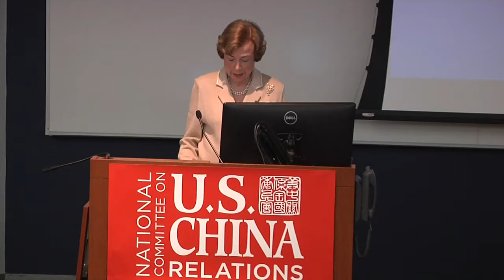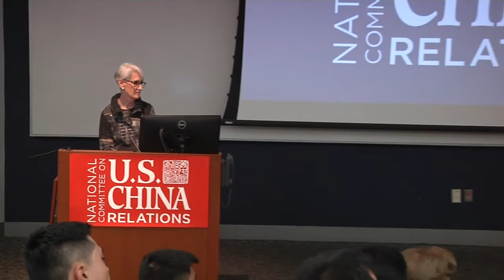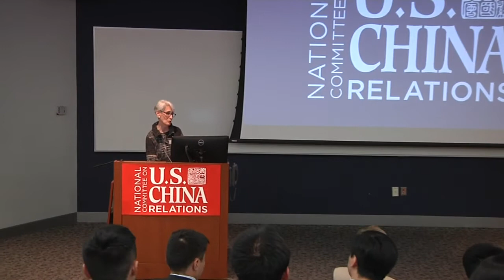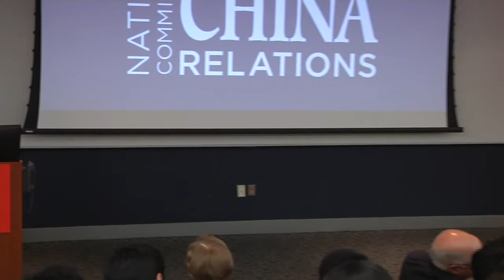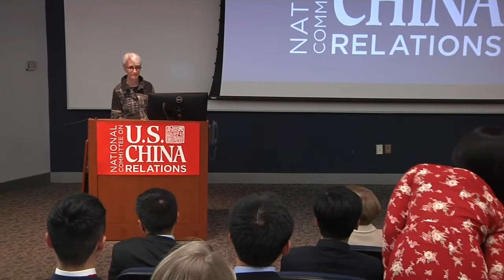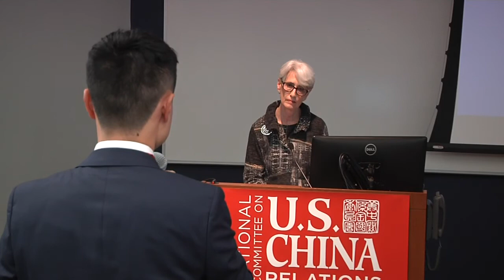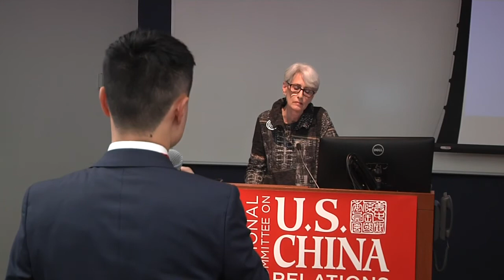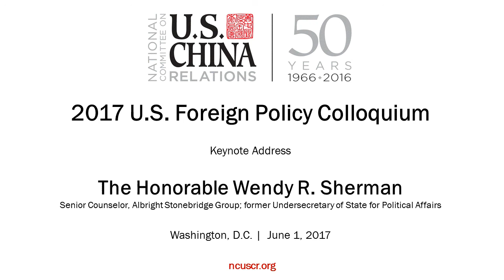2017 U.S. Foreign Policy Colloquium Keynote Address: The Honorable Wendy R. Sherman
Strong cooperation between the United States and China has the potential to address the most pressing global issues of the 21st century. However, engagement between the two countries is influenced by a range of flash points and historic differences. The Honorable Wendy R. Sherman identified these key areas driving cooperation and addressed the current challenges facing the U.S.-China relationship in the keynote address of the 2017 U.S. Foreign Policy Colloquium in Washington, D.C., on June 1, 2017.

The annual U.S. Foreign Policy Colloquium (FPC) is an exclusive four-day program designed to provide 75 Chinese graduate students from universities across the United States with a deeper and more nuanced understanding of the complex forces that shape American foreign policy and inform the U.S.-China relationship. The program is run annually by the National Committee on U.S.-China Relations and gives participants rare access into some of the capital's most important foreign policy-making institutions, such as the Department of State and the National Security Council, where they meet with individuals responsible for crafting and influencing policy.

Wendy R. Sherman is Senior Counselor at Albright Stonebridge Group, where she brings decades of experience in business, government, international affairs, and politics to help ASG clients gain understanding of geopolitical developments, navigate international markets, and constructively address policy challenges around the world.  Ambassador Sherman is also Senior Fellow at Harvard Kennedy School’s Belfer Center for Science and International Affairs.

Ambassador Sherman rejoined ASG after her distinguished service as Undersecretary of State for Political Affairs at the U.S. Department of State. In this global role, she oversaw the bureaus for Africa, East Asia and the Pacific, Europe and Eurasia, the Near East, South and Central Asia, the Western Hemisphere, and International Organizations. She also led the U.S. negotiating team and was a central player in reaching a successful conclusion of the Iran nuclear agreement. In recognition of her diplomatic accomplishments, she was awarded the National Security Medal by President Barack Obama.

Prior to her most recent service at the State Department, Ambassador Sherman was Vice Chair of the Albright Stonebridge Group, having helped to found and grow the firm for a decade.